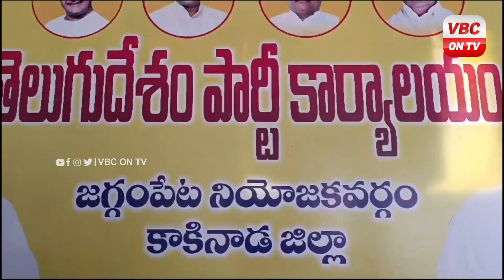తెలుగుదేశం పార్టీ 42వ ఆవిర్భావ దినోత్సవ వేడుకలు